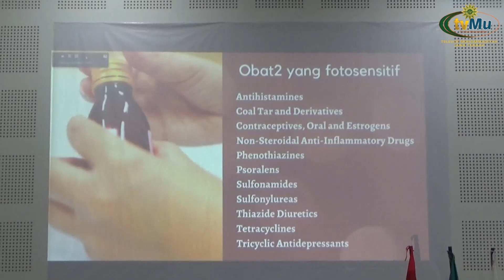MAHASISWA DIBEKALI ILMU FARMASI DALAM KENCANTIKAN DAN KOSMETIK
X: pwmjateng
Fanspage: PW Muhammadiyah Jateng

© Majelis Pustaka dan Informasi Pimpinan Wilayah Muhammadiyah Jawa Tengah